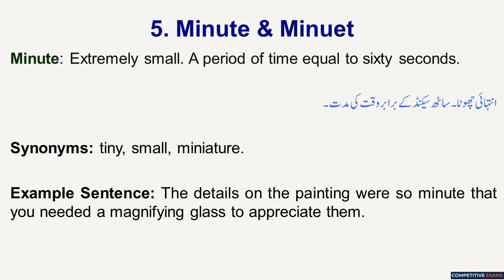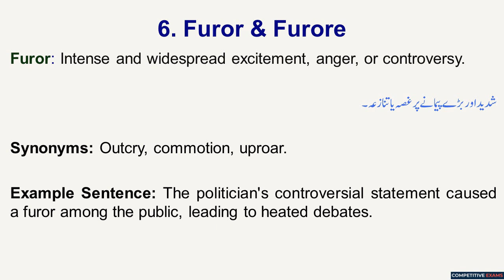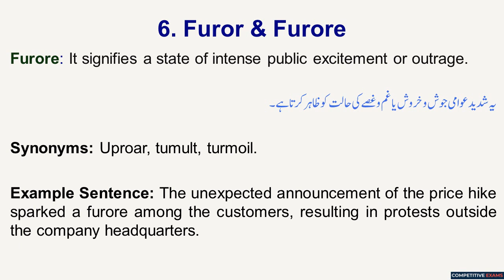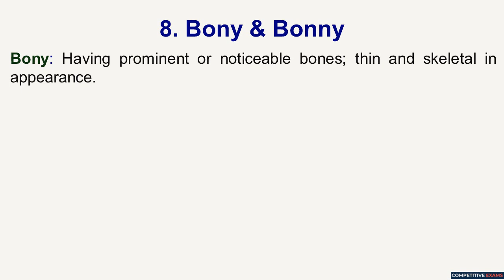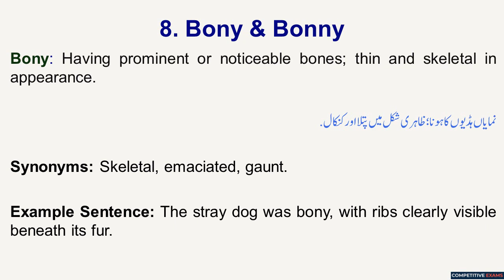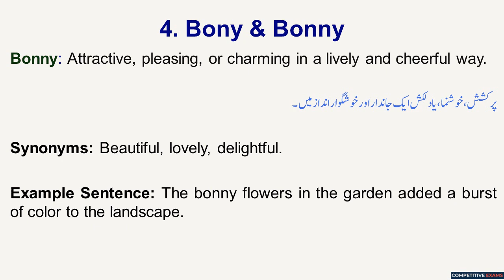English Pair of Words || Past Papers || CSS 2017 Part 2